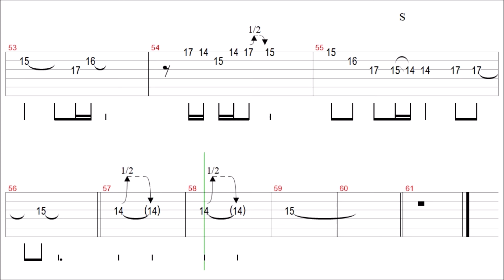Billy Joel - Honesty (Slow) / Guitar Solo Tab+BackingTrack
Thanks~❤

" Honesty " Guitar Tutorial